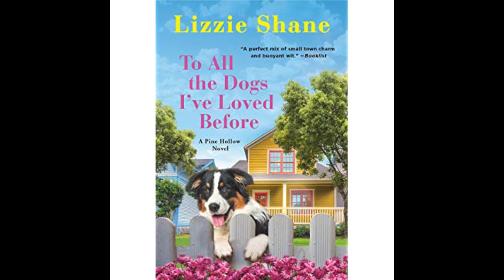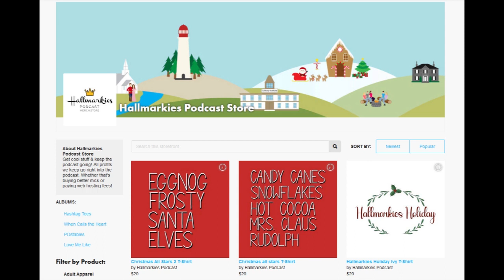Godwink Creators Squire & Louise Rushnell Interview (Godwinks)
Today Rachel and Jess get to talk with the creators of Godwinks Squire and Louise Rushnell. They are super fun and may just get you thinking about the little miracles God gives your life

or the twitter

For all of our 2021 Christmas Season coverage